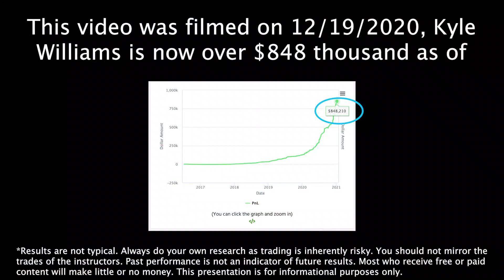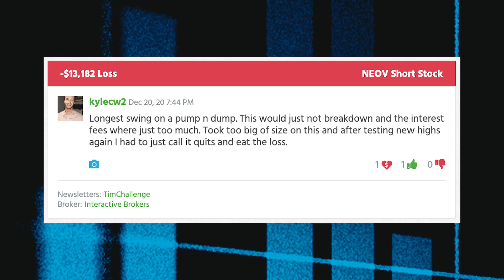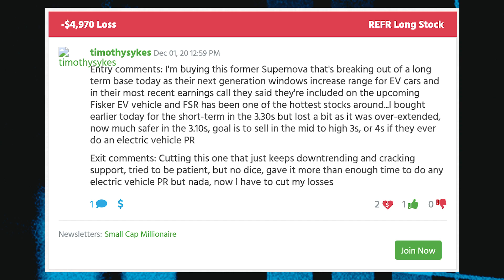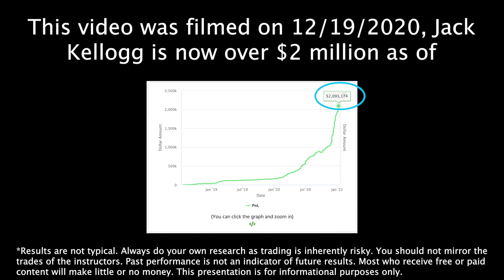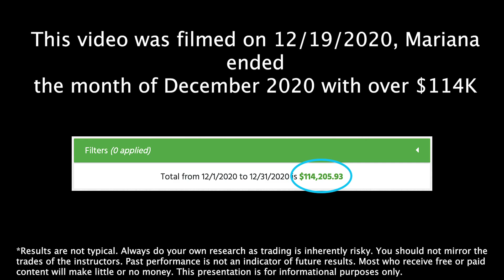This Is Not A Normal Trading Lesson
*Results are not typical. Always do your own research as trading is inherently risky.  You should not mirror the trades of the instructors. Past performance is not an indicator of future results.  Most who receive free or paid content will make little or no money.

Kyle Williams has been trading for years. He’s been lucky enough to have studied BEFORE the insane bull market we’re in right now. Kyle was ready for this hot market because he’d already put in the work. Watch this to see how he’s trading now and why it’s crucial to keep yourself grounded now more than ever.

🔴 FULL DESCRIPTION:

Kyle Williams and I are talking about how much effort actually goes into our trades…

And we’ve both come to the conclusion that we actually don’t get paid well for the number of hours we work…

Of course, we’re kidding. But seriously, the amount of time we spend on reviewing our trades, no matter the day, that’s true dedication.

In this video, Kyle reviews his biggest recent loss and how he handled it. You’d be surprised at what he says about it!

And this video is an interesting lesson. We’re not discussing the typical trades that we normally do…

That’s because the market conditions aren’t what we’re typically used to. And that’s important to remember for any of you who are starting out in this insane time.

But nonetheless, you should be watching this market. Then when you’re ready to start trading, make sure that you’re actually ready and that you don’t just have FOMO.

I can’t stress this enough — most traders lose. And a hot market will give someone the wrong idea. Keep that in mind as you’re studying right now!